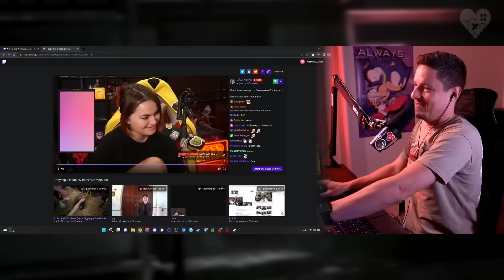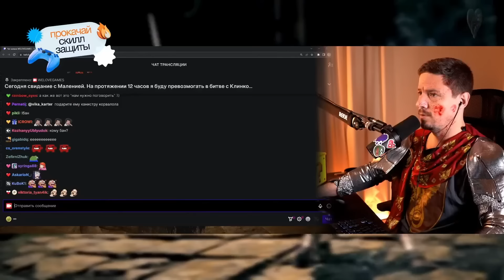Хоть что-то пойдет по плану? | Лучшие моменты за ноябрь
Присутствует ненормативная лексика.
В этой нарезке вы увидите:
► Лучшие моменты за ноябрь.
► Насколько сложно играть в Dread Hunger.
► Смешные баги в Need for speed Unbound.
► Лучшую командную работу в Eville.